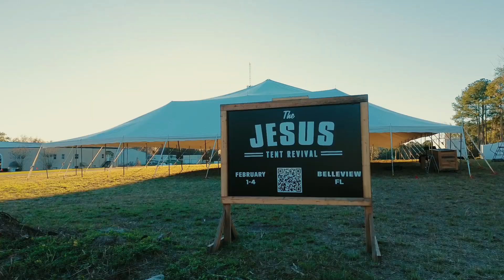Stunning Video Commercials for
Looking for a stunning video commercial ad for a product or service? Look no further! ZAP Studios brings years of experience in the marketing and video production industry right to your organization's doorstep. We specialize in creating powerful, award-winning marketing videos that deliver exceptional results.

Our custom Cinematic VideoCommercials are designed to help your business grow and thrive. We understand the importance of delivering visually striking and compelling videos that capture your audience's attention. With our expert team, we ensure that every aspect of your video is meticulously crafted to convey your unique story and promote your brand.

At ZAP Studios, we believe in delivering professional-quality videos at an affordable cost. We work closely with you throughout the entire production process to ensure that your vision is brought to life. Our team of skilled professionals understands the intricacies of commercial advertising, and we leverage our expertise to create videos that leave a lasting impact on your target audience.

So, what's your story? Let ZAP Studios help you tell it in a way that captivates and inspires.